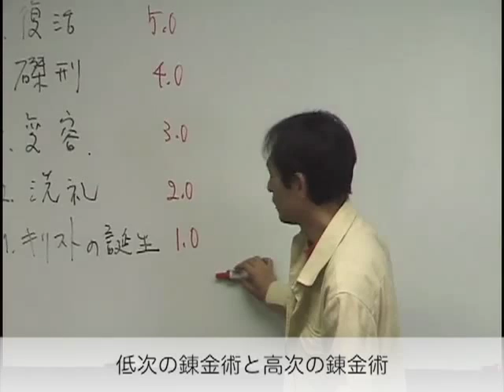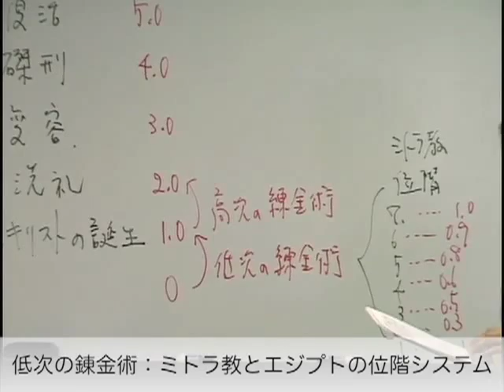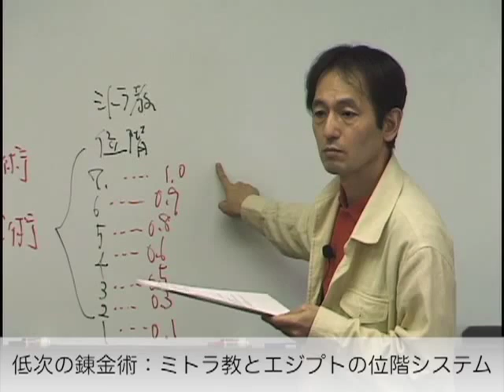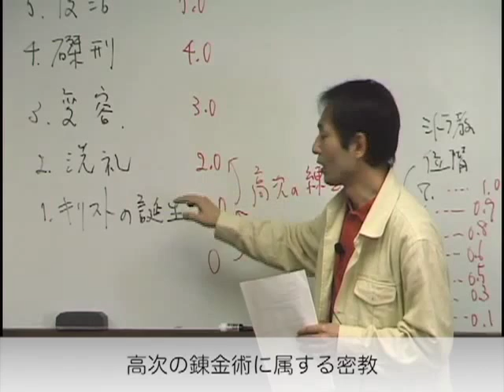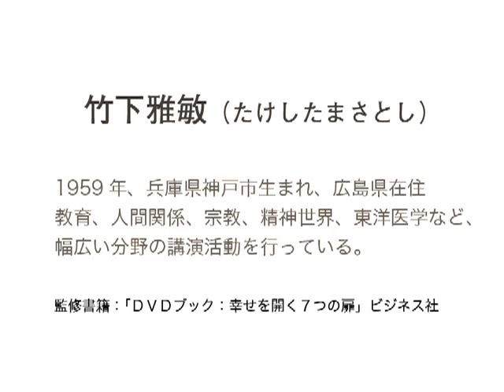宗教学講座 番外編 ダ・ヴィンチ・コードの真相 第5回 錬金術［前半］ 〜 竹下雅敏 講演映像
１．テーマ：錬金術（性）の具体的な解説
２．低次の錬金術と高次の錬金術
３．低次の錬金術：ミトラ教とエジプトの位階システム
４．高次の錬金術に属する密教
５．ミトラ教とキリスト教の興味深い一致

１．錬金術と進化段階の関係性
２．低次の錬金術
３．モーワードとフロッシーの関係
４．"神交法"と"体交法"の錬金術
５．高次の錬金術